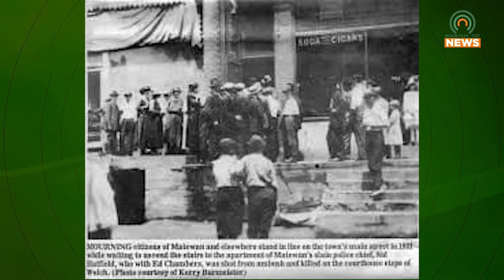Matewan to Invite Residents for Mural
On Thursday, May 26, the West Virginia Mine Wars Museum is inviting residents to speak with muralist Joel Dugan to get ideas and input for their next mural.